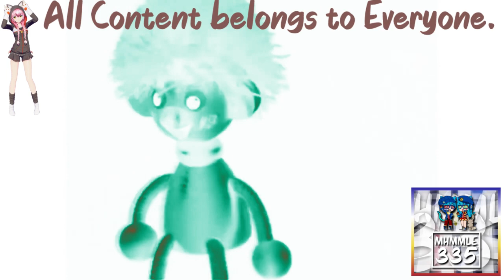(REQUESTED) My 1st BEMV in Bulgarian Major